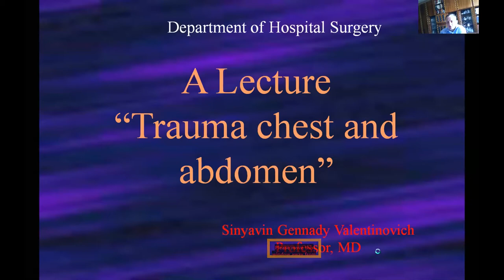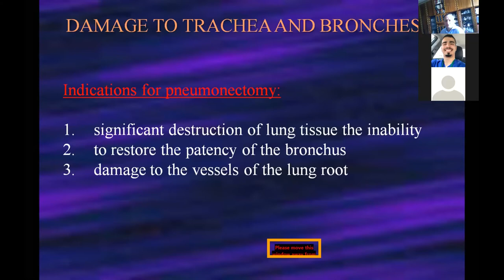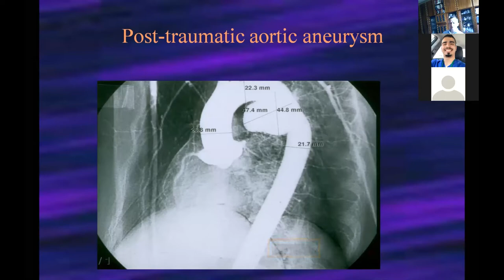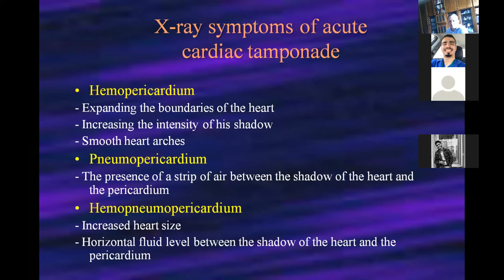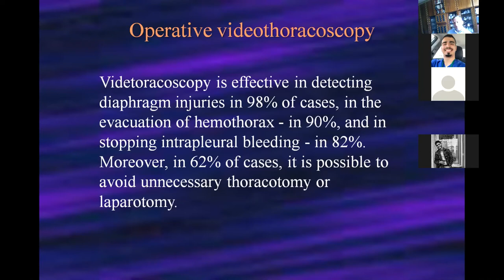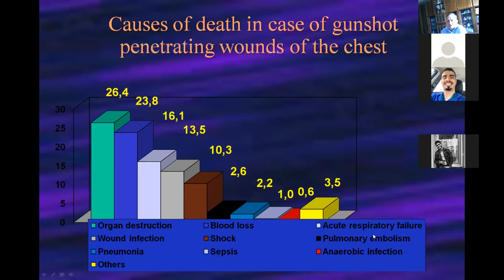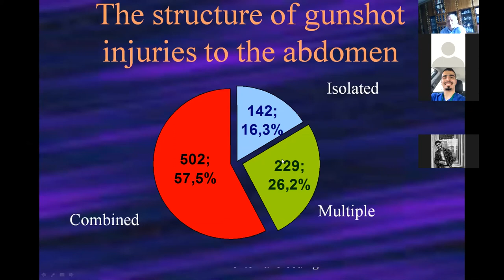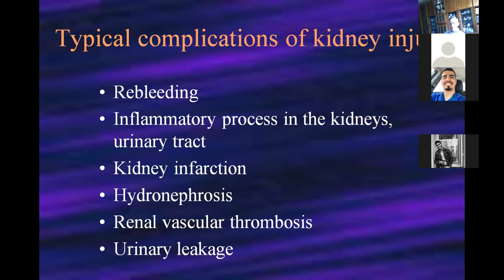Lecture: Trauma chest and abdomen